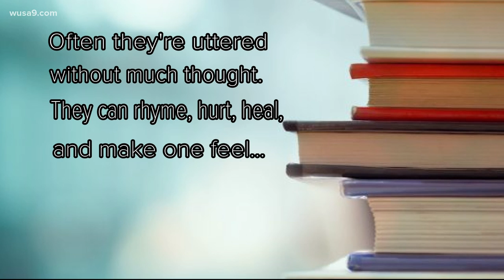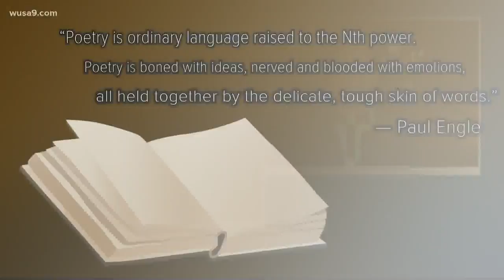Poetry class teaches elementary students the power of words | Get Uplifted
Third graders at Phoebe Hearst Elementary School get a lesson in poetry from award-winning poet Gayle Danley.